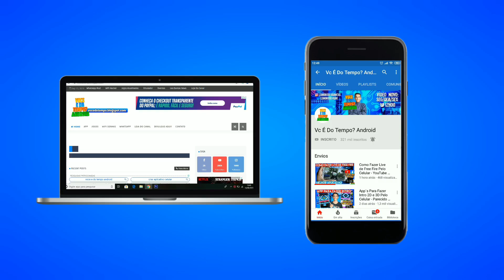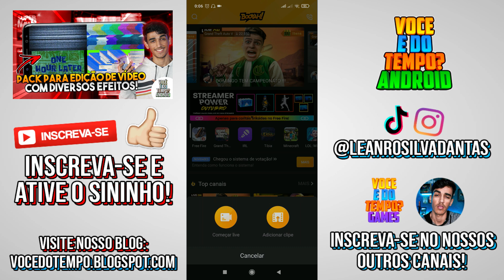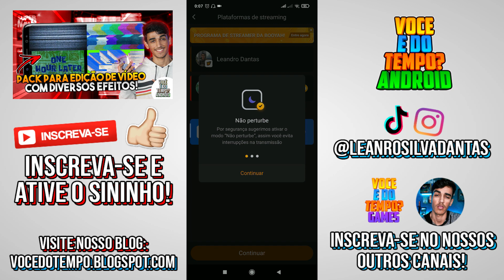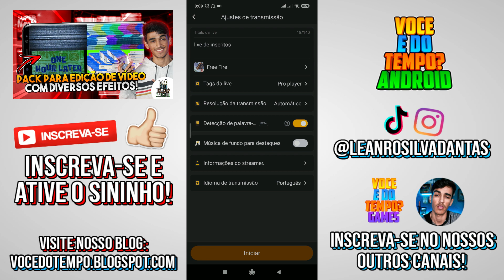Como Fazer Lives de Free Fire No App Booyah Pelo Celular - Atualizado 2021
Olá galera,
Hoje estou trazendo um vídeo de como fazer Lives de GamePlay através do App da BOOYAH! Espero que gostem!

Inicio: 00:00
Como Fazer Lives na BOOYAH: 01:00
Salve: 04:20
Final: 05:00